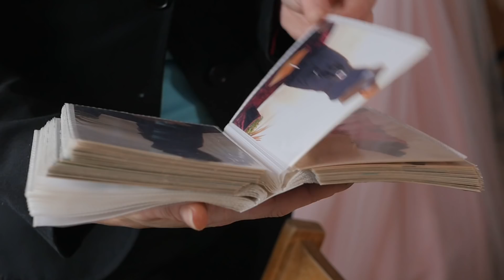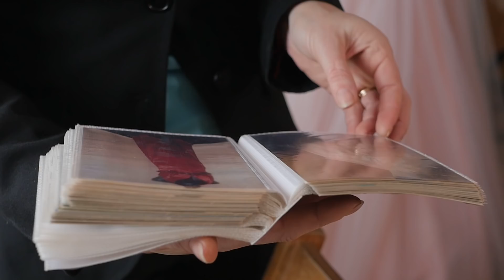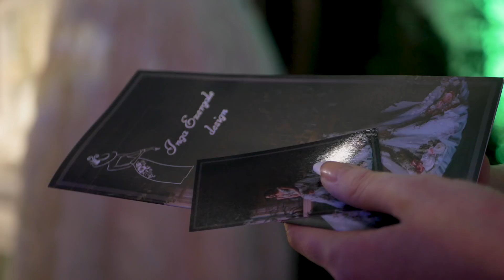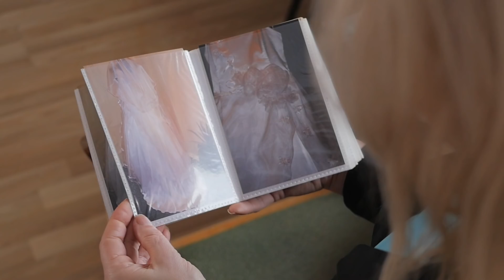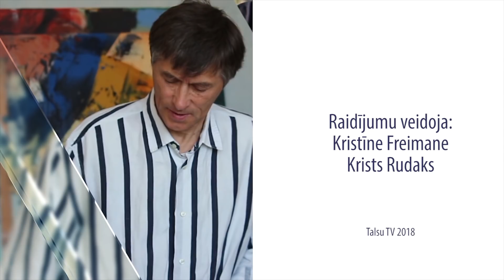Iedvesmas stāsti. Inga Ezergale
Meitenes bērnībā sapņo kļūt par princesēm velkot mammas augstpapēžu kurpes un tērpjoties skaistās, kuplās kleitās. Talsiniece Inga nu jau kā 12 gadus sievietēm ļauj izsapņot šo bērnības sapni, darinot viņu sapņu kāzu kleitas.
Pašmācības ceļā apgūtais arods Ingai ir vainagojies panākumiem un pavisam nesen, viņa ne tikai pirmo reizi savas kleitas parādīja plašākai publikai, kāzu izstādē Baltic Wedding expo 2018, bet arī lēnām sākusi piepildīt savu sapni par kāzu kleitu šūšanas salonu.